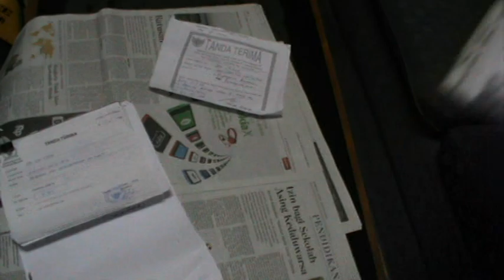Dokumentasi LSM "CIFOR" 2014 pengaduan Juni PDAM Tirta Bina blom disikapi Kemenakertrans R.I